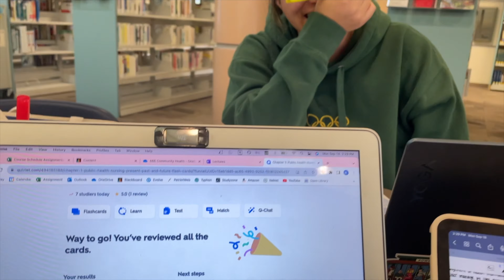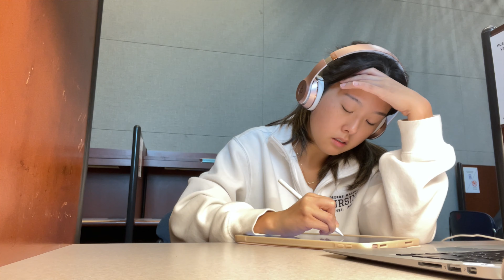Chronicles of Student Nurse | libraries becoming my second home and celebrating Nala's birthday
A week where I was very stressed, but tried to not feel too overwhelmed by spending time with a friend and playing with dogs.

- Karen @kare_eun
- Max & Nala @maximumlov3
- Micah's clothing brand @nowheredept

Do you like minimal, elegant jewelry? Ones that are stainless steel and 18K gold plated? I definitely do!

- about me -
Hi! 😊
My name is Karen and I am based in Virginia! I'm a nursing student who has a corgi (Max), golden retriever (Nala), and a toy poodle mix (Angel). I love God, I love dogs, I love nursing, I love vlogging.